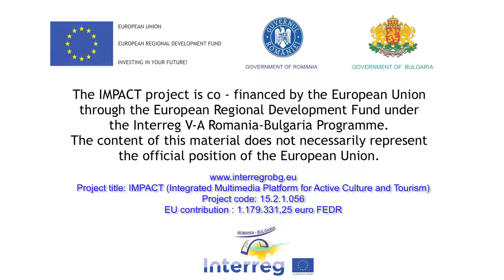53. Fost schit Didesti (sec. XVIII)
Manastirea Didesti a fost initial curtea boiereasca a lui Serban Stirbei, pe care, din lipsa urmasilor directi, a transformat-o in schit si a inchinat-o, in anul 1705, Mitropoliei Tarii Romanesti.
Unii istorici sunt de parere ca mai intai aici ar fi fost un schit de lemn, la marginea unei paduri. In timpul domniei lui Neagoe Basarab, la Didesti s-a zidit un schit de piatra. Domnitorul de la Arges, in 1519, printr-un hrisov, va intari ocina Didesti de pe Vedea unui oarecare jupan Dumitru, cu care se afla in stranse legaturi. Ruinat de trecerea vremurilor, dupa 1690, asezamantul este refacut din temelii, pentru putinii monahi ce se mai nevoiau aici, de catre Serban Stirbei si sotia sa, Stanca.
In 1879, cand se naste scriitorul si teologul Gala Galaction (din botez: Grigore Pisculescu), schitul Didesti – abandonat de calugari in 1865 – apartinea deja familiei sale.
Din micul ansamblu monastic azi au ramas biserica, modificata, ruinele pivnitelor casei boieresti si parti ale zidului de incinta.